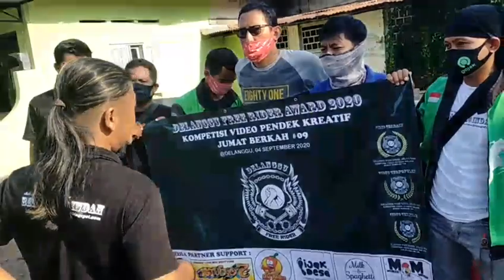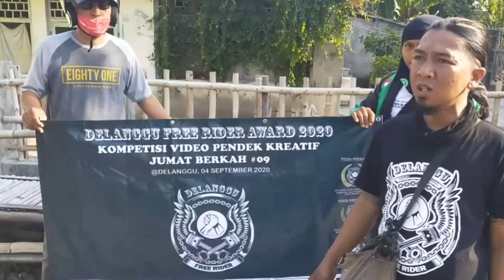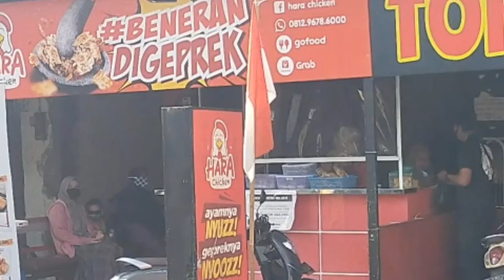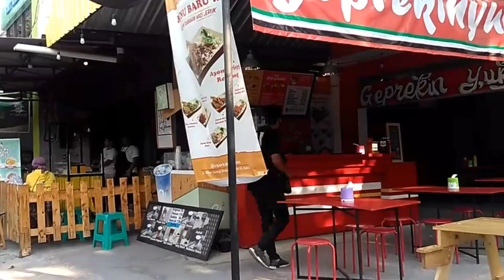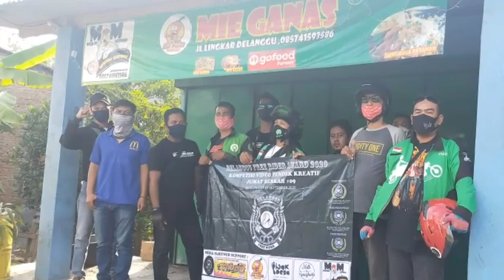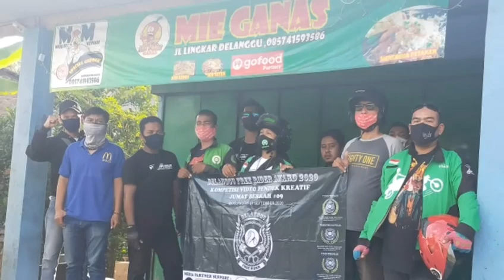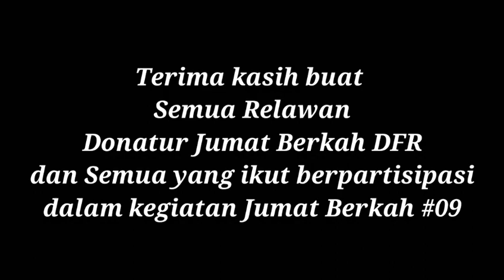Jum'at Berkah #09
Jum'at Berkah DFR #09
Berbagi Masker diDelanggu
Bersama Relawan Delanggu Free Rider